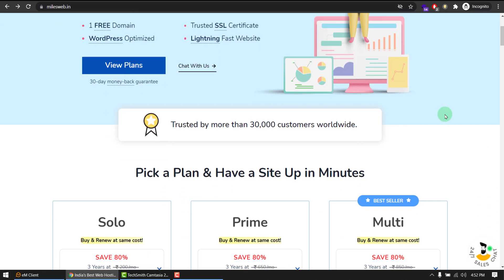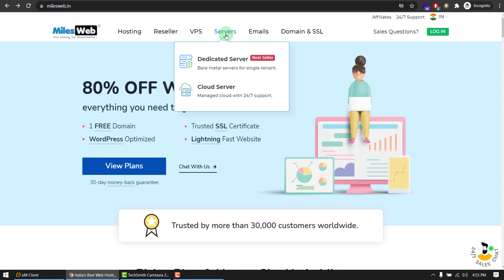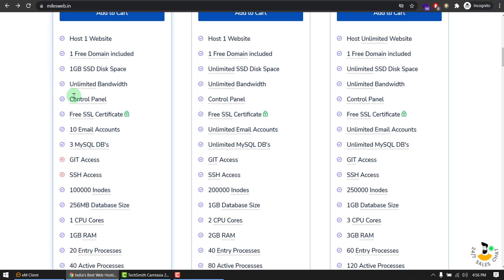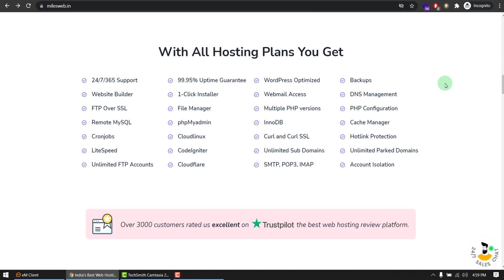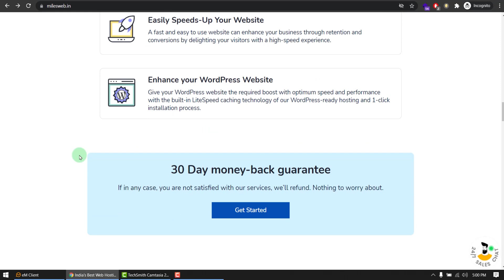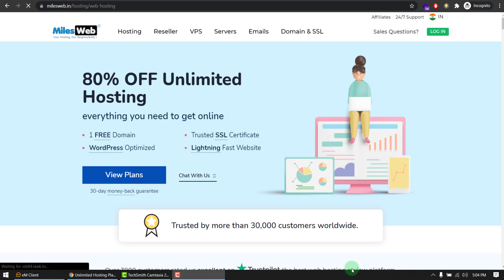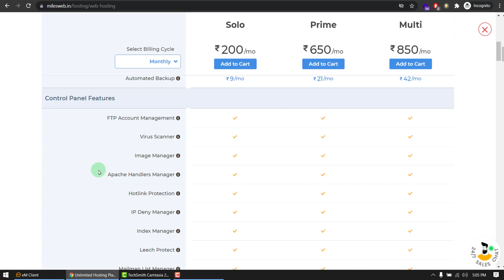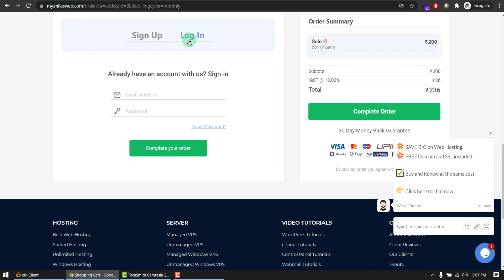MilesWeb Webhosting Review | Budgeted Web Hosting | Best Professional Web Hosting 2021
A complete review of MilesWeb Hosting. WordPress hosting, shared hosting, VPS, cloud hosting and dedicated hosting plans. LightSpeed Server and the Prices of Shared Hosting Plans.

MilesWeb Benefits:
►Cheap Web Hosting Plans
►Great Performance
►Custom Control Panel
►24/7 Support Available
►Secure & FREE Emails